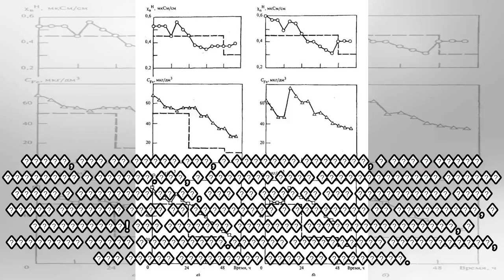пїЅпїЅпїЅпїЅ пїЅпїЅпїЅпїЅпїЅпїЅпїЅпїЅпїЅпїЅпїЅ пїЅпїЅпїЅпїЅпїЅпїЅпїЅпїЅпїЅпїЅпїЅ пїЅпїЅпїЅпїЅпїЅпїЅ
пїЅпїЅпїЅпїЅ пїЅпїЅпїЅпїЅпїЅпїЅпїЅпїЅпїЅпїЅпїЅ пїЅпїЅпїЅпїЅпїЅпїЅпїЅпїЅпїЅпїЅпїЅ пїЅпїЅпїЅпїЅпїЅпїЅпїЅпїЅ пїЅпїЅпїЅпїЅпїЅпїЅпїЅпїЅпїЅ пїЅпїЅпїЅпїЅ пїЅпїЅпїЅпїЅпїЅпїЅпїЅпїЅпїЅпїЅпїЅ пїЅпїЅ пїЅпїЅ - 7пїЅпїЅпїЅпїЅ.пїЅпїЅ